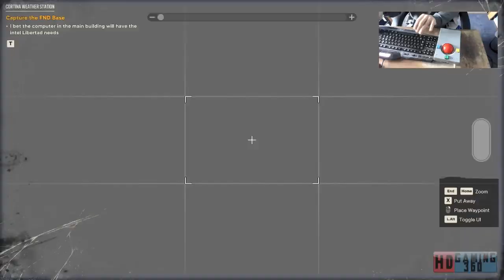Far Cry 6 Playthrough Part 38